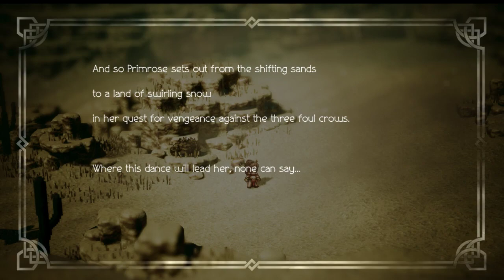Octopath Traveler - Dancer Storyline Pt 4